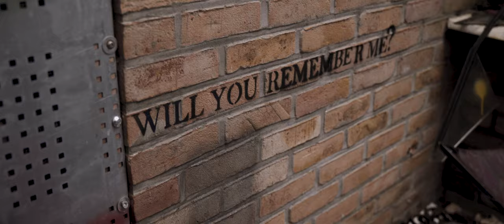For I Am - Die Hard (Official Music Video)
Die Hard is taken from  For I Am's upcoming full length album called 'Late Bloomers'!  Lyrics below!

This album will be released on Nov 16th by Bearded Punk Records, Sound Speed Records, Punk & Disorderly, Lockjaw, Fond Of LIfe, La Agonia De Vivir, No Reason Records, Milstone Sound, Trilob Records

Video: SJImaging

Lyrics:

So here I am, sitting all alone
In a dark corner of my room again
It’s not that I chose to be right here
It’s just that this is where I collapsed

Don’t act like you get me
It’s easy for you to say:

“Don’t do more than what’s your part”

It’s not that simple, mate
‘Cause old habits die hard

Minor breakdown, nothing to worry about
I’ll get back up in an hour or so
Don’t mind me, I’ll be here coalescing with the walls

Just don’t ask me to do stuff, ‘cause I won’t

I get up, as I do every day

I am stressed, as I am every day

I go to work, as I do every day

It’s too much, as it is every day

I feel fucked, as I do every day

I’m okay

I’m okay!